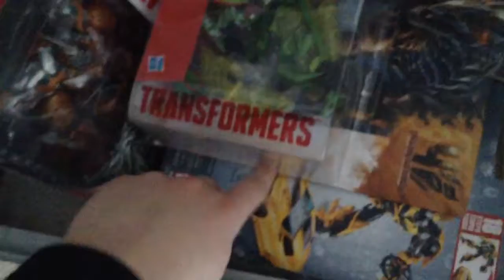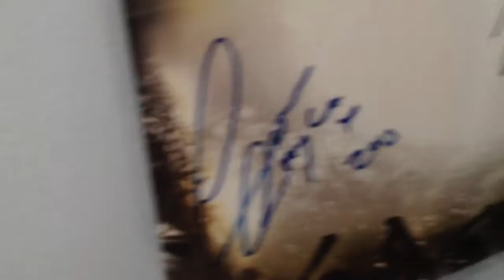STS gaming blog: My WWE figure collection